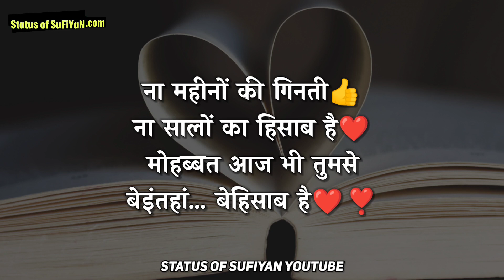New Love Shayari For Your Love😍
If you like Love Shayari Status in Hindi video so please press like button and share the Love Shayari Status in Hindi in Hindi with your friends and family and if you want watch more videos like Love Shayari Status in Hindi so don't forget to subscribe our channel and turn on the bell button for get latest updates.

BOYA BY-MM1 Microphone Youtube Recording  Mic⬇️

Whatsapp best status in Hindi